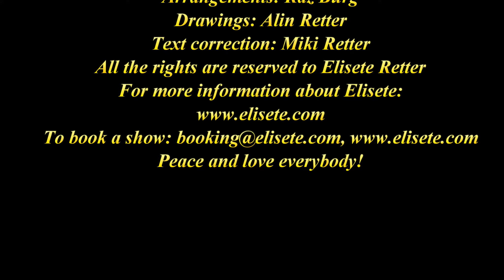Elisete - Shir tikva la Shfiut (A hopeful song for sanity) אליזט - שיר תקווה לשפיות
Elisete's hopeful song for sanity in the world.
This is a plea for sanity, for peace, for love, for good vibes.
Lyrics and melody: Elisete
Arrangemente: Raz Burg
Text correction: Miki Retter
Drawings: Alin Retter
All the rights of this song are reserved to Elisete Retter

Elisete lectured, was interviewed and performed around the world and is active in the social media both in the field of music and promotion of the desire for peace in the region and in the world.
As part of the effort to present Israel to the world Elisete joined - as the foreign correspondent in Tel-Aviv - the presenters team of the Italian program 'Salotto Feel the 90' with Roby and Maury. The program is broadcast in Italy on radio, television and the YouTube channel of Roby Laville.

Elisete performs in Israel and abroad with her variety of ensembles, 'Simply Elisete' is her fourth acoustic album and in addition her songs received a remix album. The albums are distributed worldwide.

Peace and love everybody!